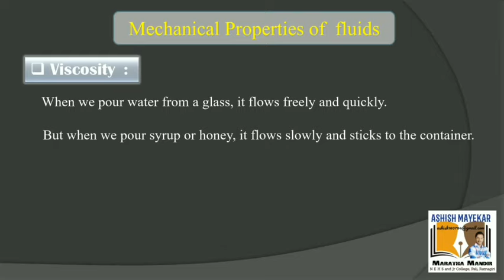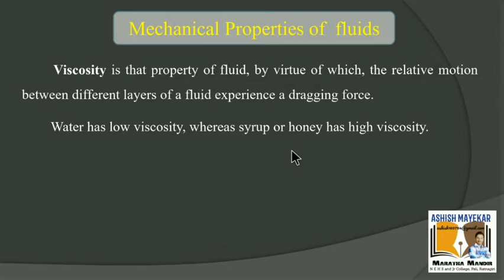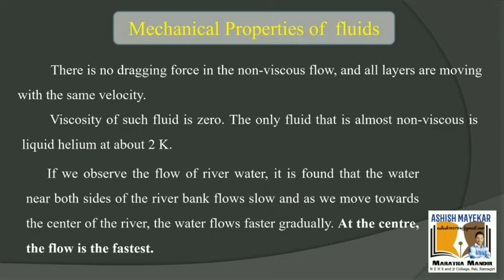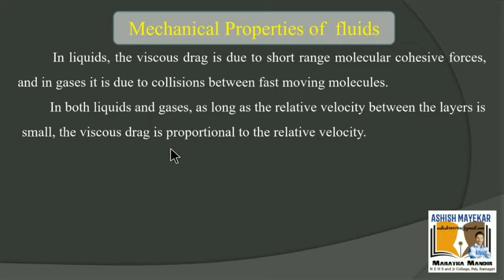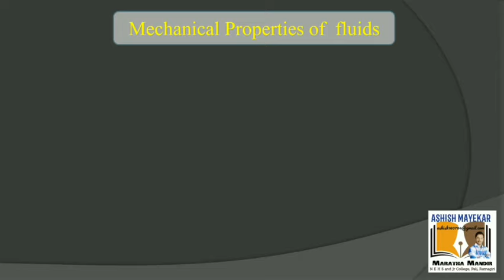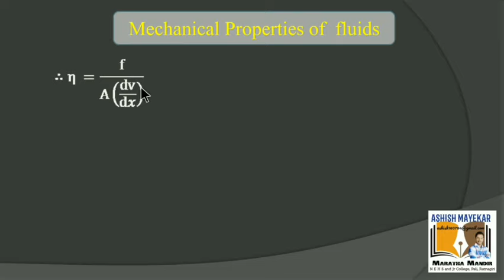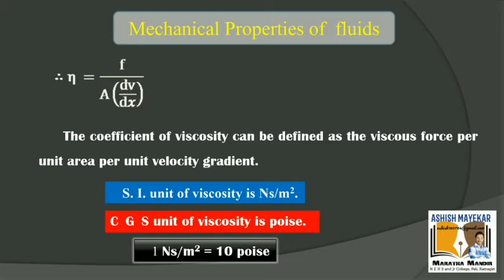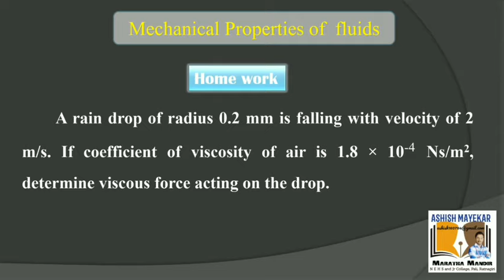12th Physics New syllabus | ch 2| Mechanical Properties of Fluids| Session 14| Explained in Marathi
तुमचा प्रतिसाद मिळत राहिला तर नक्कीच यात तुम्ही सुचवलेल्या सुधारणा आणि वेगवेगळ्या तंत्रांचा वापर करण्याचा प्रयत्न करत राहू...

शिवाय ज्यांना खऱ्या अर्थाने उपयोग होईल, अशा सर्व विद्यार्थ्यांपर्यंत पोहचण्यासाठी जास्तीत जास्त *share* करा...

धन्यवाद...!!!